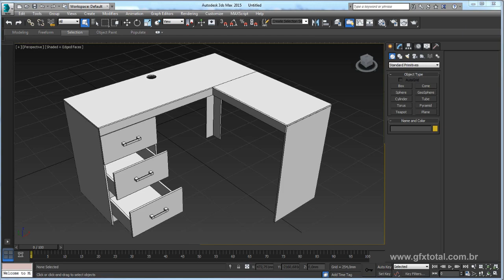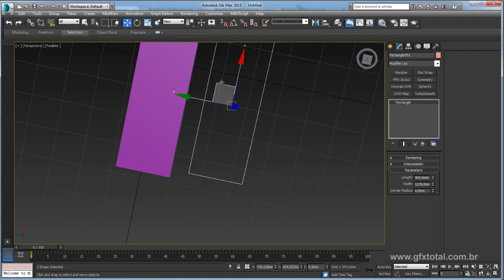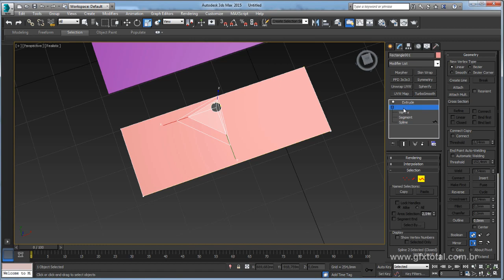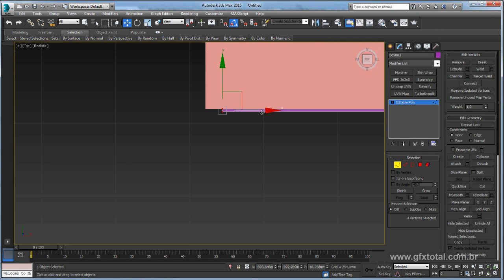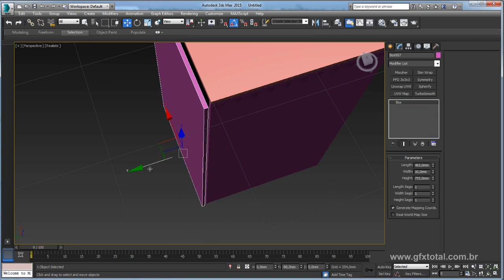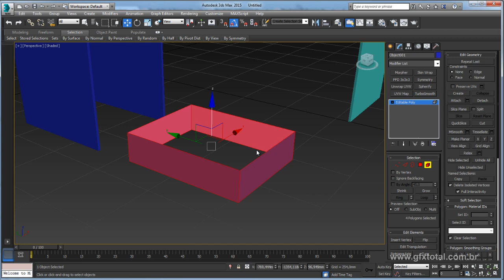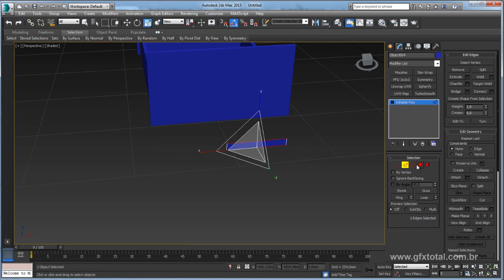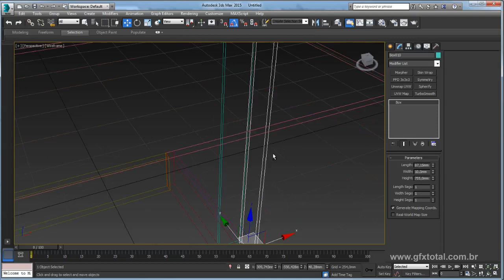Modelar Mesa de Escritório com base em Medidas 3ds Max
Seja bem-vindo! (;

Poste a imagem em sua rede social com a hashtag tutoriaisgfxtotal e nos presenteie com sua participação."